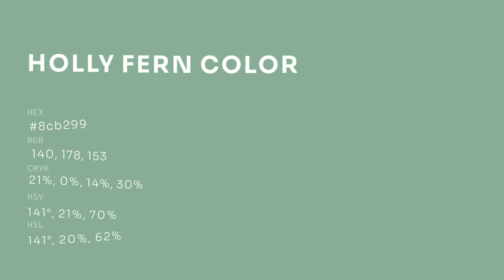Holly Fern color 8cb299 hex color - Green color - Warm color 8cb299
What color is Holly Fern ? 8cb299 hex color - Green color - Warm color 8cb299

Hex 8cb299 Color Code is also known as Holly Fern color.